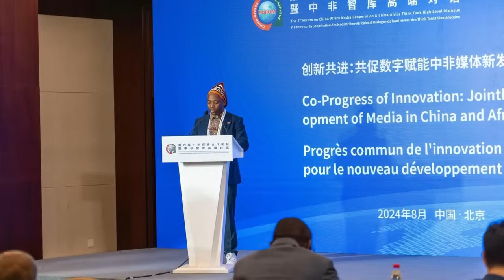Wilfried OKOUMBA répond à son tour.